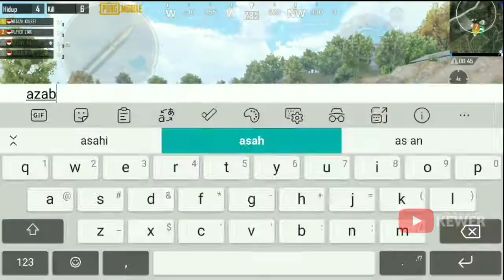RANDOM PENGEN BUNUH KITA?,. KITA BALAS DENGAN KNOCK END PAKE BOM | PUBG MOBILE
sorry ya no 3, kita terpaksa 🗿🙏

Device : sony xperia xz1 4/64
Grafik : smooth
frame rate : extreme (tapi ngeframe)